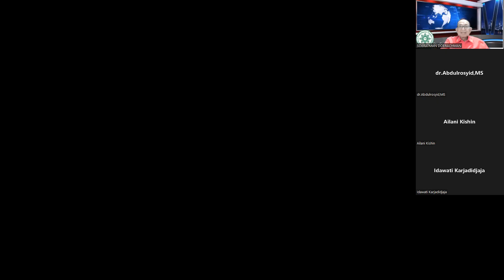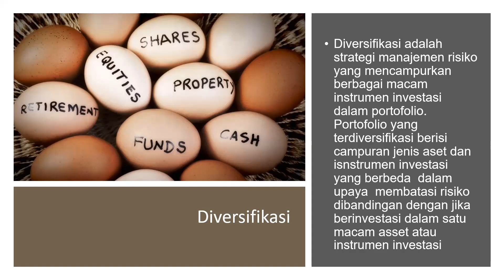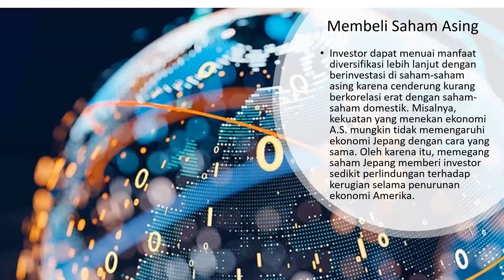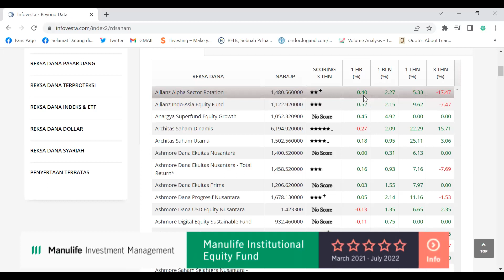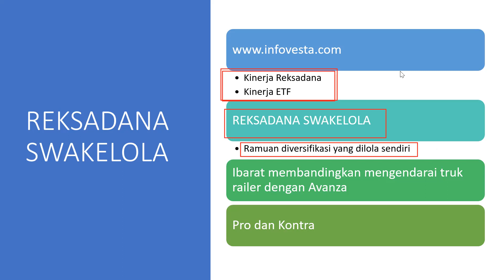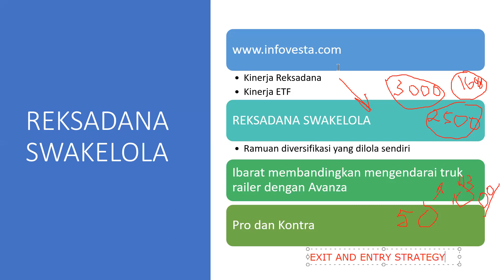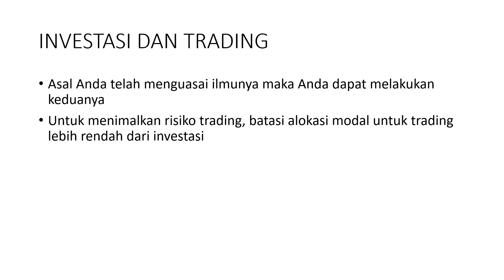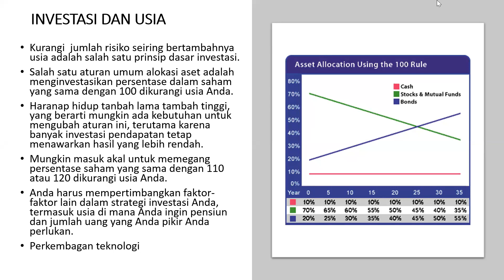DIVERSIFIKASI. Easy Investing Part3